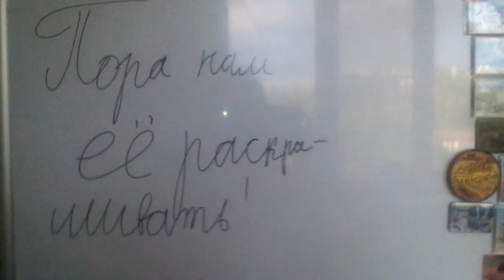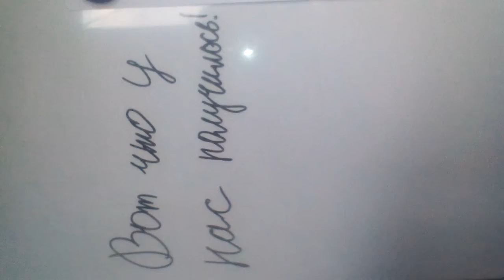Мои рисунки собак или как нарисовать собаку.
Собачки